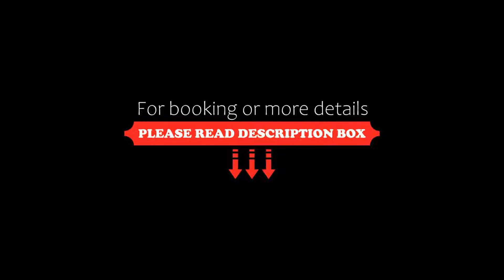Hotel Císcar, Picanya, Spain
About Property:
You're eligible for a Genius discount at Hotel Císcar! To save at this property, all you have to do is sign in.
Located in the outskirts of Valencia, this functional hotel offers an outdoor pool, gardens and free private parking. Each air-conditioned room at Hotel Císcar has a flat-screen TV and free Wi-Fi.
The Ciscar Hotel has a café-bar and a restaurant. There is also a 24-hour reception with a tour desk and car hire service. Public areas and various bedrooms a...
Property Type: Hotel
Address: Avenida Alqueria de Moret, 31, 46210 Picanya, Spain
Searching For
1. Hotel Císcar - Picanya - Spain
2. Hotel Císcar - Picanya - Spain Address
3. Hotel Císcar - Picanya - Spain Rooms
4. Hotel Císcar - Picanya - Spain Amenities
5. Hotel Císcar - Picanya - Spain Offers and Deals
Audio Credit:
Track Title: Blank Slate
Artist: VYEN